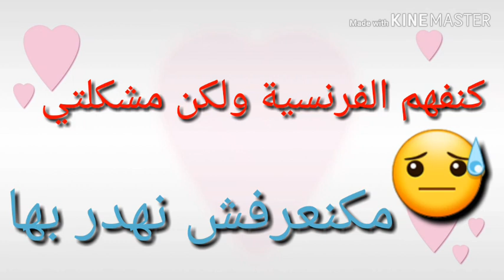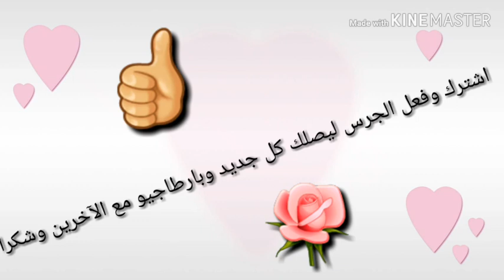كنفهم الفرنسية ولكن مكنعرفش نهدر بها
# بغيت نهدر باللغة الفرنسية الحل هنا# نصائح اقتراحات وحلول على قناتكم. مرحبا بكم